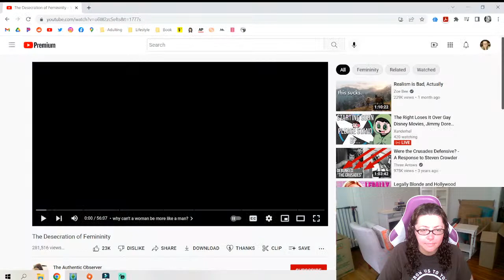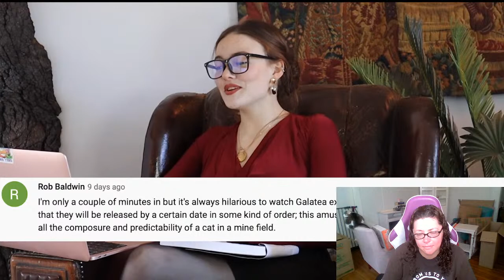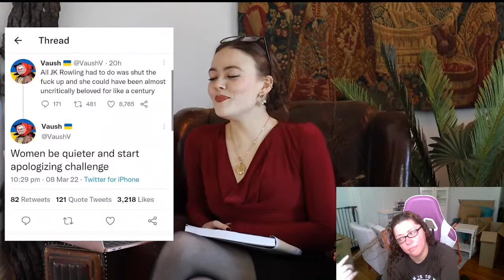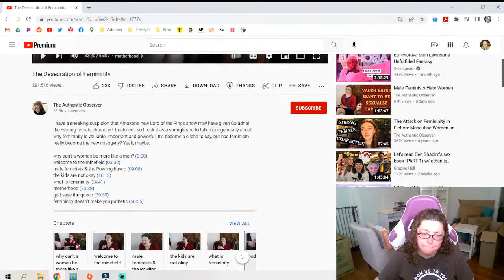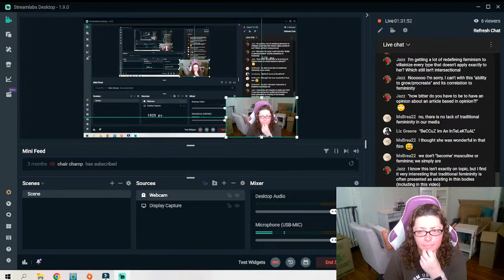Watch Party: The Desecration of Femininity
** My opinions are based on the content available. Please do not contact the subject(s) of the video. Harassment/bullying is unproductive, and will not be tolerated. **

00:00 Getting Started
02:43 The Desecration of Femininity
01:31:44 Reading the Chat
01:36:56 Good Bye!